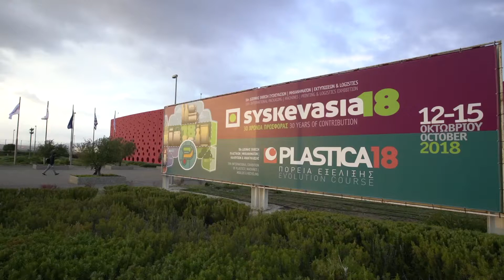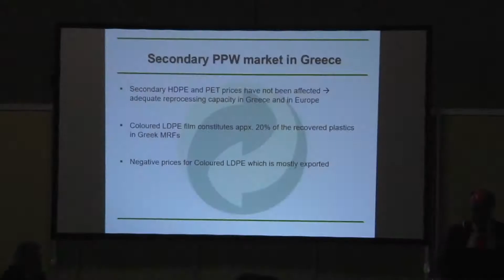Ιωάννης Ραζής στο Συνέδριο "Κυκλική Οικονομία και Πλαστικά" 2018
Η Ανακύκλωση των πλαστικών συσκευασιών στην Ελλάδα. Το παρόν και το μέλλον